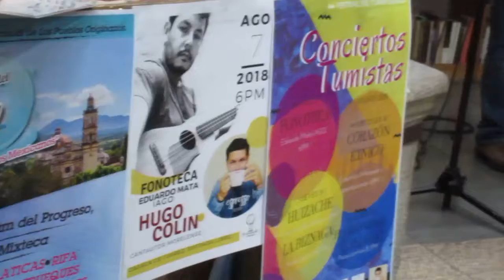HUGO COLIN, concierto tumista en Fonoteca Eduardo Mata, IAGO Juárez, 7 agosto 2018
CONCIERTOS TUMISTAS con el cantautor Hugo Colín de Yautepec, Morelos, el cantor PancHo Rojo de la CDMX y consciencia monetaria con Marco Turra,
para promover el 4° Festival del Túmin Oaxaca en Tamazulápam 11-12 de agosto, en colaboración con las autoridades municipales y el Comité de Turismo de Tamazulapam del Progreso en la Mixteca Alta.
Conciertos tumistas dedicados a la memoria del querido prof. Antonio MELIS, Catedrático de literatura hispanoamericana en la Universidad de Siena (ITALIA) y profesor honorario de la Universidad de San Marcos (Lima-PERÚ) Vignola (Italia) 16 marzo 1942 - La Paz (Bolivia) 7 agosto 2016

Conciertos Tumistas 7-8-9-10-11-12 de agosto 2018
en la Ciudad de Oaxaca, H. Ciudad de Tlaxiaco y Tamazulápam
- FONOTECA EDUARDO MATA, IAGO Av. Juárez 203

Conciertos con "Consciencia Monetaria" sobre la importancias de empezar a utilizar una moneda propia y sin deuda y no solamente el Pesos que es de propiedad extranjera y es una moneda deuda: por funcionar con el respaldo de la Deuda Publica que pagan todos los mexicanos a beneficio de los banqueros internacionales y por ser con interés que es la raíz del mal escondido que humilla y mata: la usura.
La aceptación PERSONAL de diferentes formas de pago, como en especie (trueque directo y multitrueque) y de las monedas comunitarias sin deuda (Túmin ...) junto a practica de dar crédito, prestar gratuitamente, hasta regalar y el voluntariado, son grandes pasos para reducir la aparente pobreza de México, que es solamente monetaria del papel moneda de los bancos, pero no seria una pobreza real, porque al contrario, México es una de las Naciones mas rica de RIQUEZA REAL al mundo, y sobretodo el Estado de Oaxaca que lo tiene todo. Ya basta dejarse engañar y explotar con los "papelitos" y "números electrónicos" del sistema monetario y bancario internacional: Pesos, Dolar, Euro ... y pronto el Yuan chino.
Toma "Consciencia Monetaria", acepta Tumin, haz trueque directo, da crédito, presta y hasta regala, como la misma palabra Guelaguetza significa.

Hugo Colín, Cantautor de Yuatepec, Morelos.
Hugo Colín es un creador constante de melodías y letras con sentido y razón. Toma influencia de la canción contemporánea y de los ritmos folclóricos de la américa de habla hispana, fundiendo los sonidos de una guitarra o de una jaranita, con una pincelada poética del paisaje, la cultura y los acontecimientos de la vida cotidiana.
Tocando en diversos estados de la República Mexicana, Guatemala, España e Italia.
Adjunto las portadas de sus 2 discos, "Espresso" acaba justo de terminarlo

PancHo Rojo, Cantor de la CDMX,
La intención de este interprete con las canciones que elige, es DESPERTAR: la memoria, la conciencia, la identidad, el coraje y… por lo tanto LA DIGNIDAD.
El repertorio que maneja contiene principalmente canciones de tiempos lejanos que se mantienen vigentes en lo que a temática se refiere y son en los géneros de campirana, trova y protesta.
Con títulos como: La traicionera, Por ti, El albañil, El angelito, Amar amando, Se vende mí país, La maldición de malinche, La basura, Siempre me alcanza la danza, La feria de las flores, Sol redondo, El moco, Jacinto Cenobio, Maldito corazón…
Entre algunos otros y de autores varios: Oscar Chávez, Gabino Palomares, Horacio Guaraní, José Alfredo Jiménez, Chava Flores… etc.

Marco Turra, promotor internacional de las Culturas
Es un italiano nacido en 1972 en las Dolomitas belunesas, donde sus familiares lucharon en las 1° y 2° Guerras Mundiales.
Sus largas y diferentes experiencias como: las injusticias de su Tierra natal, la preparatoria de Contadoria, la universidad de Literatura Hispano-Americana, ser presidente italiano de la asociación universitaria Erasmus Student Network (ESN Italia) y las continuas permanencias por trabajo, estudio y viajes en los 5 continentes, le permitieron conocer personalmente a varias Culturas, diferentes personas y aprender lenguas extranjeras. Forma así su personal visión del mundo y estilo de vida, el Turrismo (de su apellido) en el cual: “Los Amigos y el Tiempo valen más del dinero” y “Lo que te hace feliz, es sentirse útil a los demás” que lo lleva a dejar su buen trabajo turístico en Toscana, para promover la Cultura Campesina para mantener viva la memoria de su abuelita Antonietta.

Agradecimiento especial a PEPS "SysKrack Giuseppe Porsia" la asociación italiana de Grassano (Matera)
SysKrack = Crack the System

VIVA EL TÚMIN